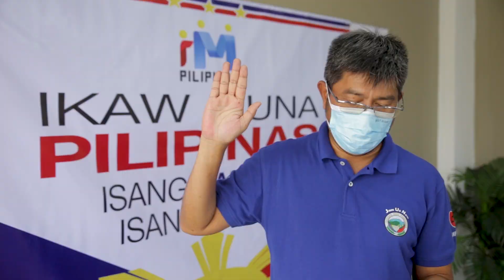IM PILIPINAS PAMPANGA LAUNCH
Umulan man o umaraw kahit may pandemya ay tuloy ang paglaganap ng IM Pilipinas sa buong bansa dahil sa patuloy na panawagan ng dumaraming mamamayan kay Mayor Isko Moreno Domagoso na mamuno sa ating bansa.

Mabuhay IM Pilipinas Pampanga!